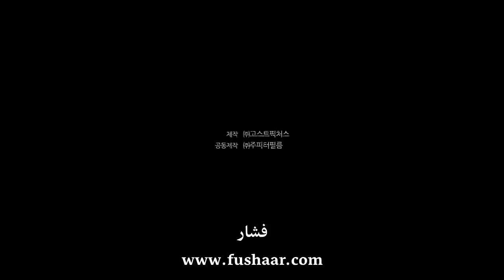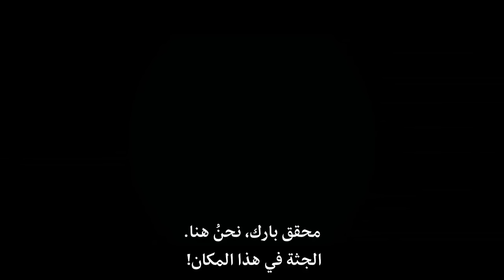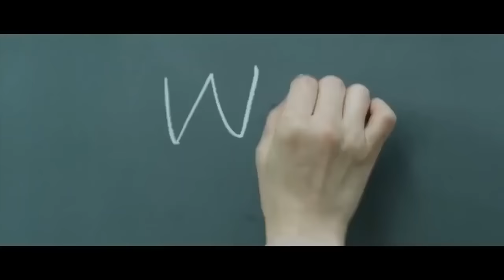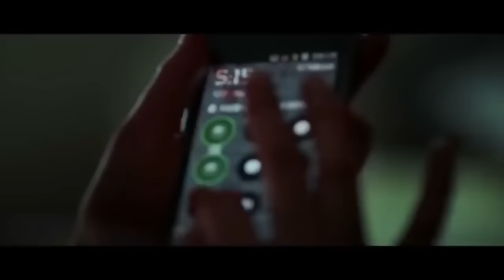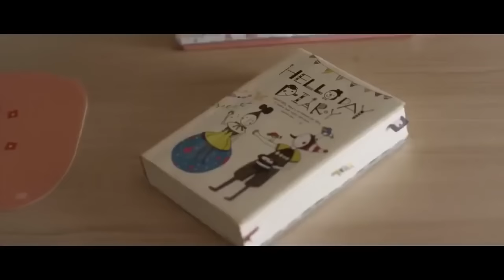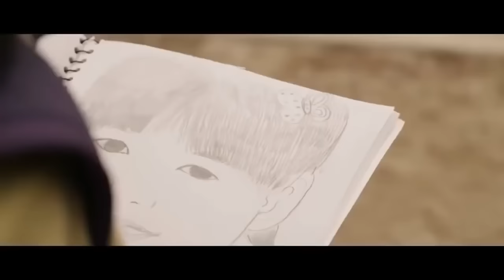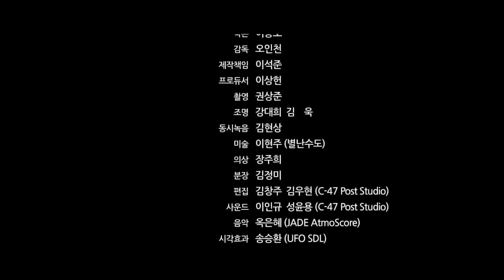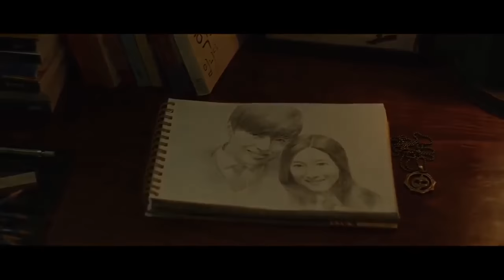فلم رعب كوري mourning grave مترجم كامل